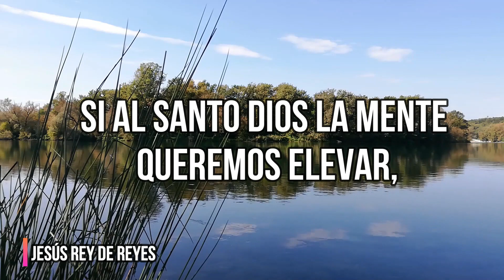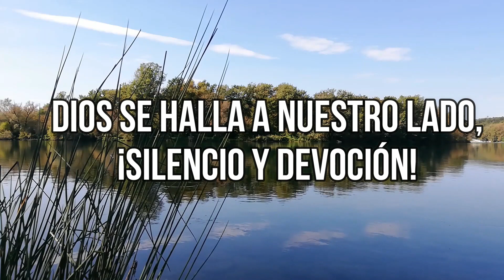HIMNO 29 Del culto el tiempo llega/NUEVO HIMNARIO ADVENTISTA